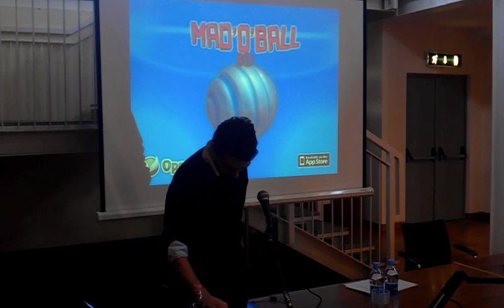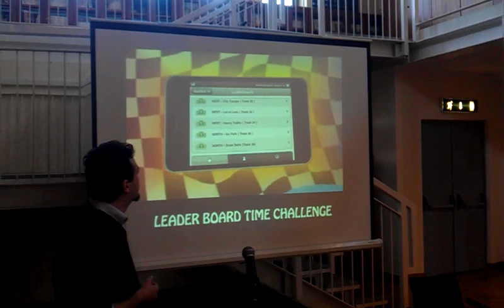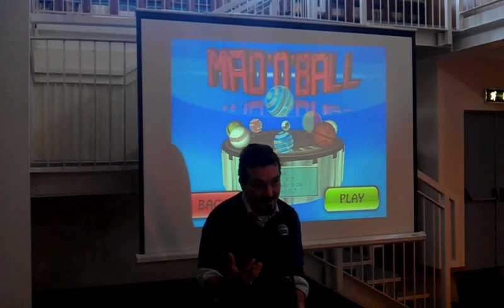Mad O Ball 3d at Svilupparty - Italian Indie Game Developers conference and meeting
Breakdown Studios presenta il suo lavoro allo Svilupparty 2012 a Bologna il 10 Marzo
Tommaso Lintrami curriculum vitae resume